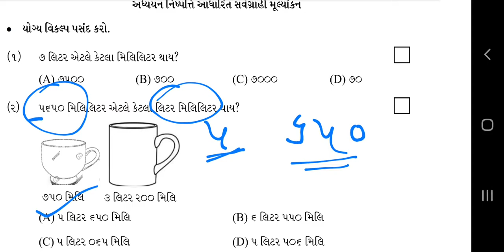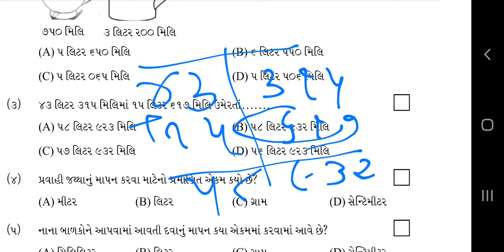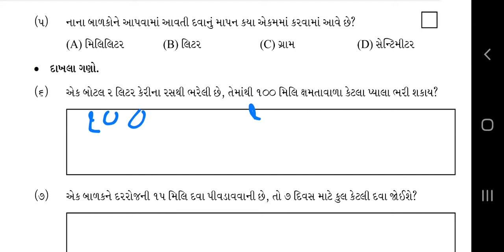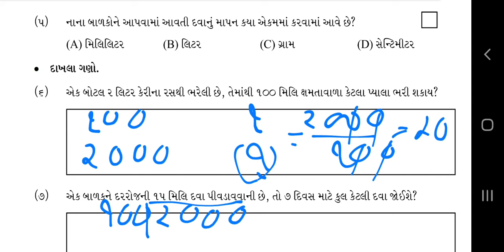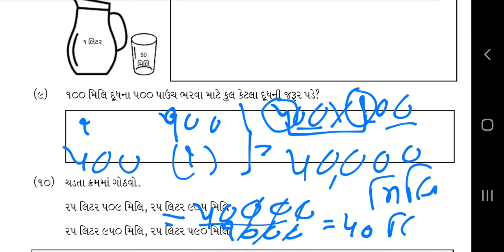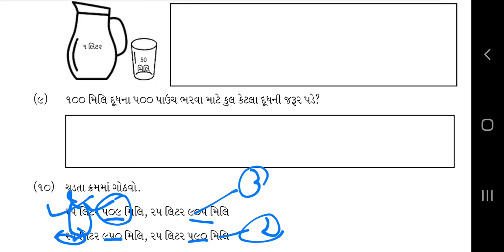std 4 maths ch 7